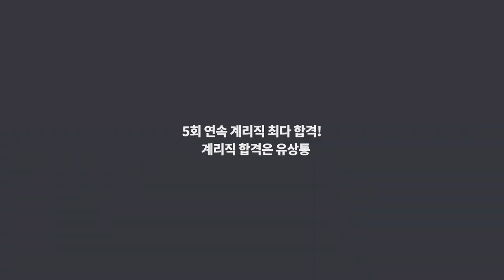[유상통] 남녀노소에게 추천 하는 직렬 '계리직' 합격자가 말하는 계리직의 매력은? l 계리직 공무원 l 계리직 합격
📌 2022 계리직 합격자가 계리직을 추천하는 이유!

1. 적은 과목 수로 응시 부담 경감
2. 야근이나 당직이 없고 출퇴근 시간이 명확하여 워라밸 보장
3. 대면 서비스업의 성격을 띤 업무
4. 공익과 사익을 함께 추구하는 특이성
5. 응시지역 내에서만 발령
6. 정년까지 안정적인 직장
7. 나이 제한 없이 도전 가능

✔ 계리직 합격자가 남녀노소에게 추천하는 직렬, 계리직!

합격자들이 입을 모아 말하는 계리직 추천하는 이유!
유상통과 함께 계리직 합격에 도전해 보세요!